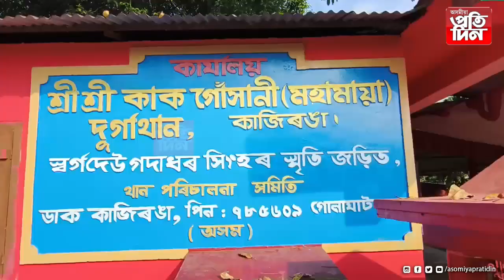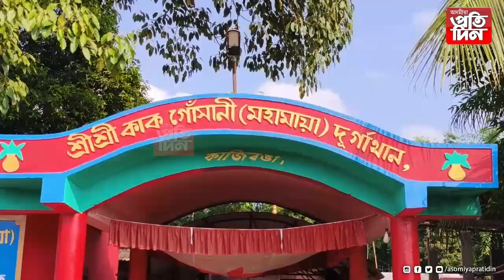কাজিৰঙাৰ মহামায়া শ্ৰী শ্ৰী কাকগোঁসানী দুৰ্গা থানত বিৰামহীন ব্যস্ততা..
-এই বছৰো থাকিব প্লাষ্টিক বৰ্জন পূজাৰ আহ্বান ।
- ইতিমধ্যে ৭ টা ম’হ,তিনিশৰো অধিক ছাগলী,১৫০০ ত কৈও অধিক হাঁহ,পাৰ পঞ্জীয়ন হৈছে  ।